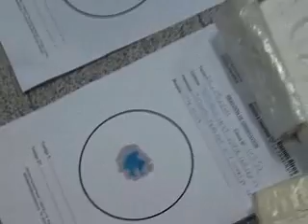QM NOTICIAS- QUEMAN 200 KILOS DE DROGA INCAUTADA EN OPERATIVOS